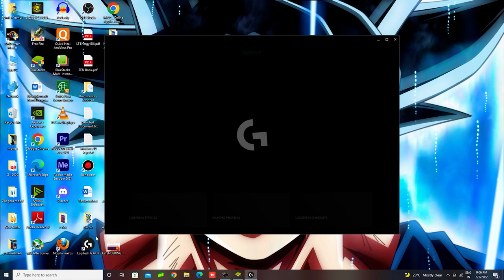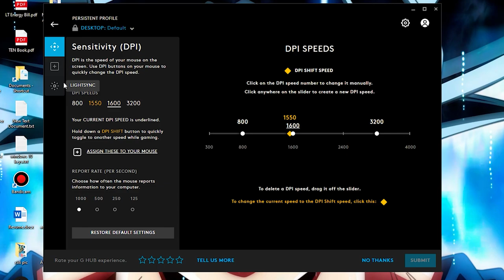LEFT FIRE BUTTON TRICK REVEALED I LEFT FIRE BUTTON SECRET SETTINGS PC FREE FIRE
​ @SMOOTH & SNEAKY   LEFT FIRE BUTTON TRICK REVEALED I LEFT FIRE BUTTON SECRET SETTINGS PC FREE FIRE

MY SETTINGS :-
X-1
Y-1.6
GENERAL - 0
RED DOT -  0
EM DPI - 240
MOUSE DPI - 1200/1600
EMULATOR - BLUESTACK 4

MY FREE FIRE UID :
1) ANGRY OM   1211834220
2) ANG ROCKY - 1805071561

MY PC SPEC :
GRAPHIC CARD
RGB CABINET
KEYBOARD & MOUSE
GAMING MONITOR

MY GAMING GEAR : -
1) RGB KEYBOARD MOUSE PAD
2) MY MIC
3) RGB LIGHT STRIP
4) RGB SMART BULB

pc settings free fire
ff pc settings
free fire pc
pc headshot trick
ff pc